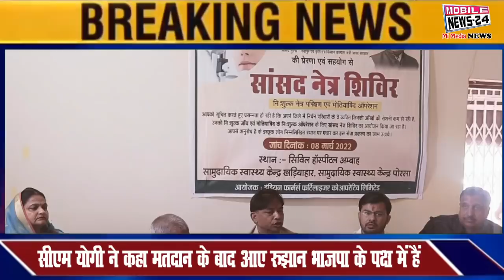Mukhya samachar ताजा खबरे, aaj ka news, 8 March election news, samachar, aaj ka news, Mobile News24.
Today is International Women's Day, on the occasion of which programs are being organized all over the country.

Prime Minister Narendra Modi will address a webinar organized today on ways to accelerate growth in the Budget 2022-23.

Congress General Secretary Priyanka Gandhi will march on foot in Lucknow on the occasion of International Women's Day, in which elected women representatives of Congress from all over the country will participate.

From today onwards, there may be an increase in the prices of petrol and diesel, where the prices of petrol and diesel may increase by up to Rs 25 per liter. Because due to Russia and Ukraine war, the price of crude oil in the international market has reached the highest level of 14 years.

Sirsa Citizen Forum will take out a peace march today in Sirsa, Haryana, demanding the safe return of students trapped in Ukraine.

Bharatiya Janata Party National President JP Nadda will visit Ujjain today where he will meet senior party leaders.

Former Rajasthan Chief Minister Vasundhara Raje will celebrate her birthday today in Patan. And on this occasion a large-scale program will also be organized in Keshavarai Patan, Bundi.

MP Eye Camp Camp will be organized in Ambah, Madhya Pradesh today. The eye camp has been organized by BJP leaders and workers in Ambah.

Chief Minister Yogi Adityanath is confident about the formation of the Bharatiya Janata Party government once again in the state. CM Yogi Adityanath said that the trends after voting are in favor of BJP.

Left party CPIM leaders, who arrived at the party's 23rd state convention held in Samastipur, Bihar, criticized the policies of the current central and Bihar government in one voice and called CBI and ED the laths of the central government.

आज है अंतरराष्ट्रीय महिला दिवस जिसके उपलक्ष्य में पूरे देश में जगह जगह कार्यक्रम आयोजित किए जा रहे हैं

प्रधानमंत्री नरेंद्र मोदी बजट 2022-23 में ग्रोथ को गति देने के तरीकों पर  आयोजित एक वेबिनार को आज संबोधित करेंगे.

कांग्रेस महासचिव प्रियंका गांधी  आज अंतरराष्ट्रीय महिला दिवस के अवसर पर लखनऊ में पैदल मार्च करेंगी, जिसमें पूरे देश से कांग्रेस की निर्वाचित महिला जनप्रतिनिधि शामिल होंगी

आज के बाद से पेट्रोल डीजल के दामों में बढ़ोतरी हो सकती है जहाँ  पेट्रोल डीजल के दामों में 25 रुपये प्रति लीटर तक जा इजाफा हो सकता है. क्योंकि रुस और यूक्रेन युद्ध ( Russia Ukraine War ) के चलते अंतरराष्ट्रीय बाजार में कच्चे तेल के दाम 14 साल के उच्चतम स्तर पर जा पहुंचा है.

यूक्रेन में फंसे छात्रों की सकुशल घर वापसी की मांग को लेकर हरियाणा के सिरसा में सिरसा सिटीज़न फोरम आज   शांति मार्च निकालेगा

भारतीय जनता पार्टी के राष्ट्रीय अध्यक्ष जेपी नड्डा आज  उज्जैन  जायेंगे जहाँ वह  वरिष्ठ पार्टी नेताओं से मुलाकात करेंगे।

राजस्थान की पूर्व मुख्यमंत्री वसुंधरा राजे आज अपना जन्मदिन दिन पाटन में मनाएंगीं। और इस उपलक्ष में  बूंदी के केशवराय पाटन में बड़े स्तर पर कार्यक्रम भी आयोजित किया जाएगा।

मध्यप्रदेश के अंबाह में आज  सांसद नेत्र शिविर कैंप का आयोजन होगा। नेत्र कम्प  आयोजन  अंबाह में भाजपा नेता व कार्यकर्ताओं ने  की है ।

मुख्यमंत्री योगी आदित्यनाथ प्रदेश में एक बार फिर भारतीय जनता पार्टी की सरकार बनने को लेकर आशवस्त हैं। सीएम योगी आदित्यनाथ ने कहा कि मतदान के बाद आए रुझान भाजपा के पक्ष में हैं।

बिहार के समस्तीपुर में आयोजित पार्टी के 23 वें राज्य सम्मेलन में पहुंचे वामपंथी दल सीपीआइएम नेताओं ने एक सुर में वर्तमान केंद्र तथा बिहार सरकार की नीतियों की आलोचना की और  सीबीआइ व इडी को केंद्र सरकार का लठैत कहा

,news 24, aaj tak news, viral news video, modi news, election news,